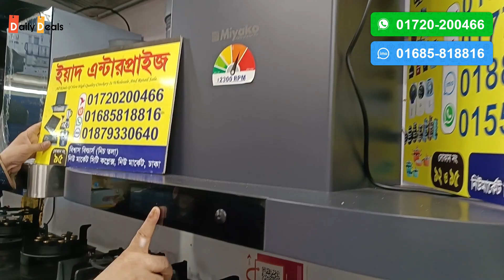কিচেন হুডের দাম জানুন 🔥 সবচেয়ে শক্তিশালী কিচেন হুড 🔥 Miyako Kitchen Hood Price In Bangladesh 2024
Shop Address: Yead Enterprise
Shop no: 95, (1st Floor), Biswas Builders,
New Market City Complex, New Market, Dhaka